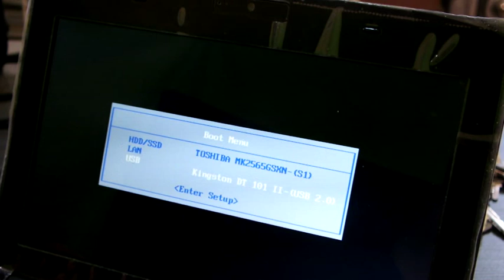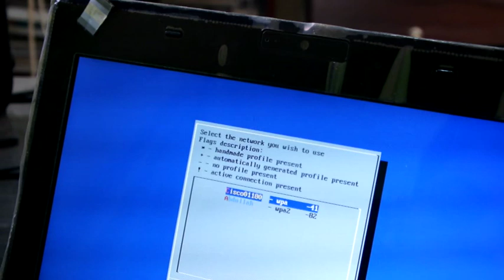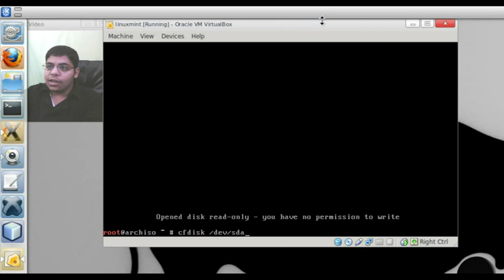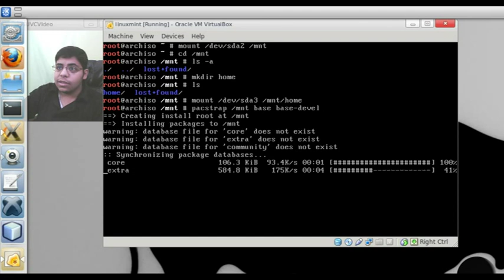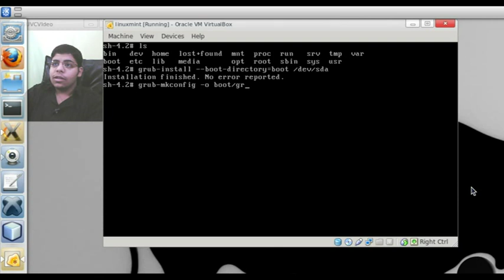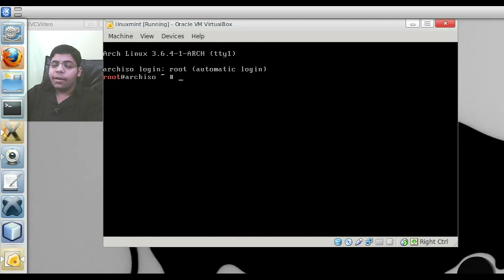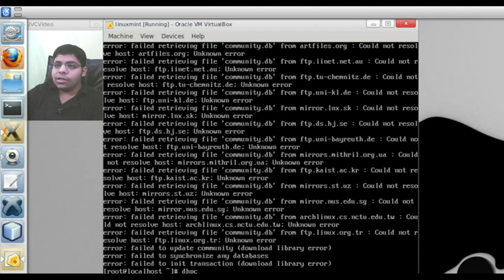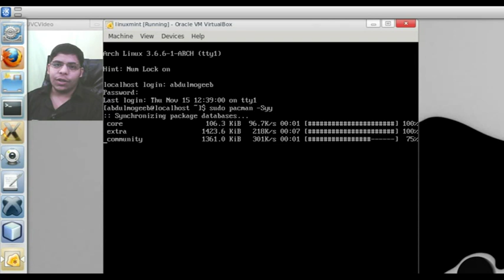تثبيت ارتش_لينكس 2012.11.1 | arch-chroot | wifi | grub | pacstrap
ارتش كانت تعتمد على اضافة المستخدم بالطريقة adduser تم الغائها والبدء باستخدم الطريقة القياسية كالتالي :
useradd -m -G audio,video -s /bin/bash abdulmogeeb

بهذه الطريقة اضفنا المستخدم لمجموعة audio و video اضف ماتريد من المجموعة باضافة الفاصلة ,
بعد اضافة المستخدم عليك اضافة كلمة مرور له ببساطة كالتالي :
passwd abdulmogeeb